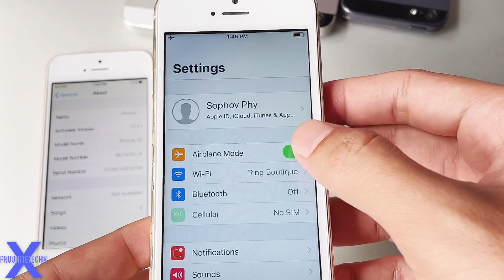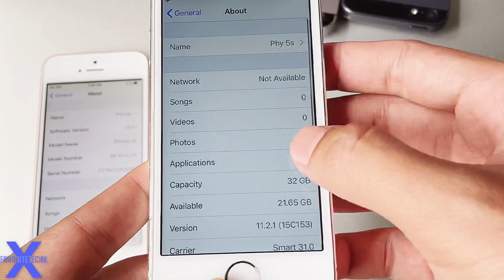iOS 13 iPhone SE unboxing in 2021 💖